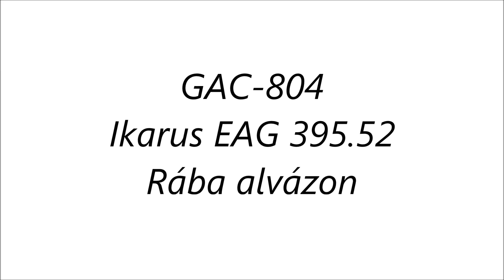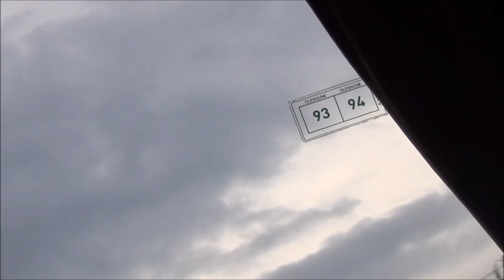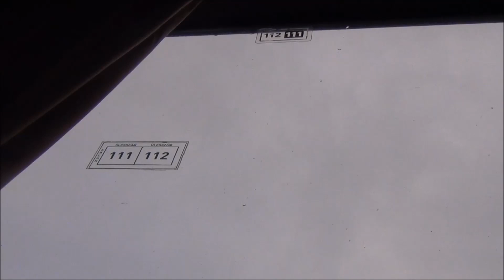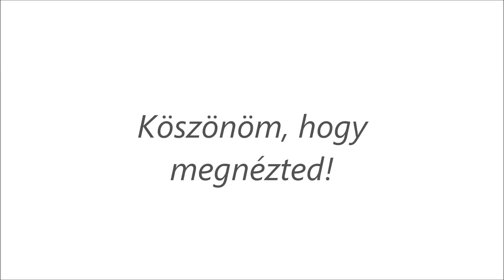GAC-804, Ikarus EAG 395 (Rába)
Utazás GAC-804-gyel Révfülöpről Köveskálra 2019. május 27-én. / Travelling by GAC-804 from Révfülöp to Köveskál on 27th May 2019.